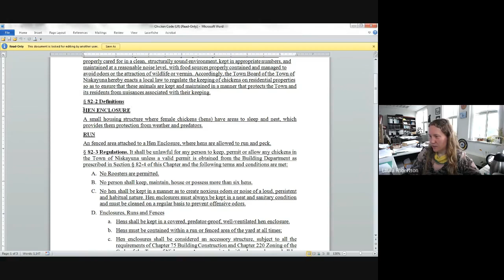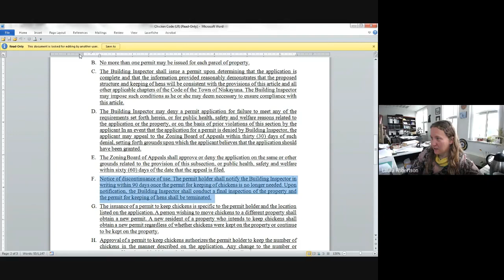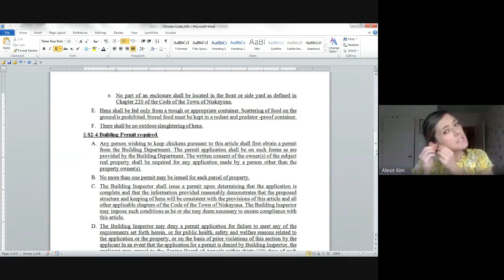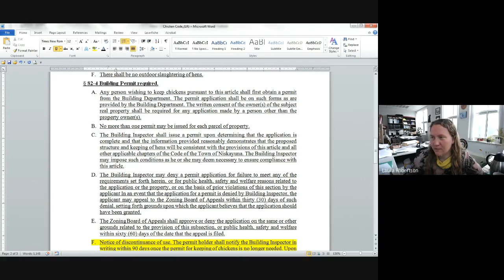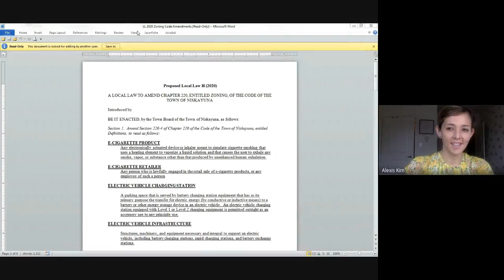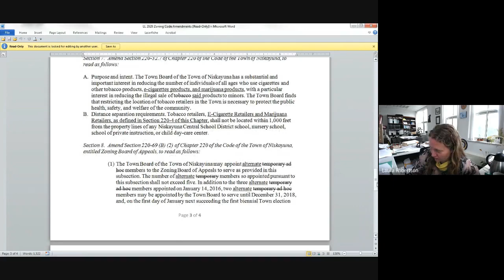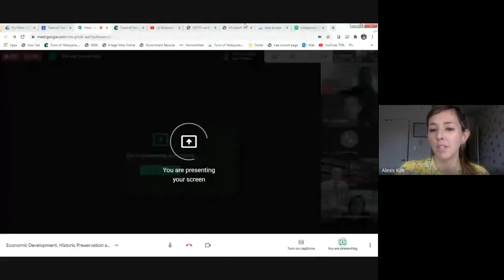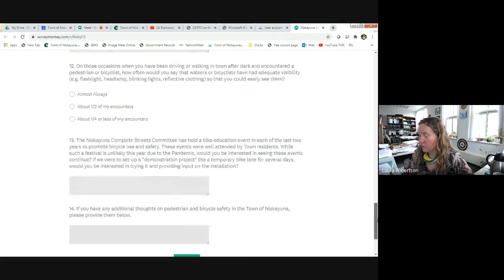Economic Development, Historic Preservation and Environmental Conservation 7/8/2020